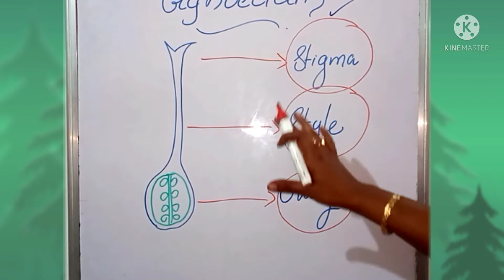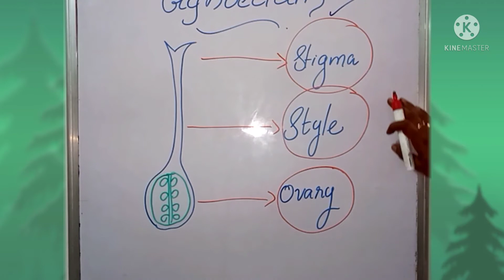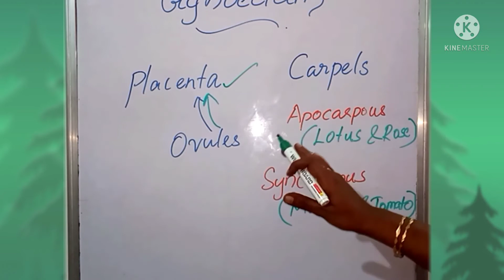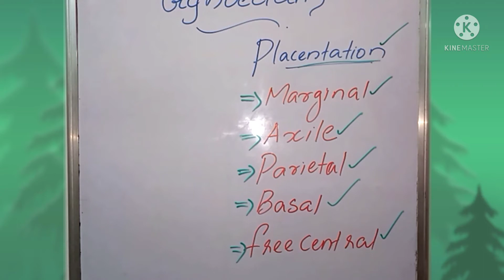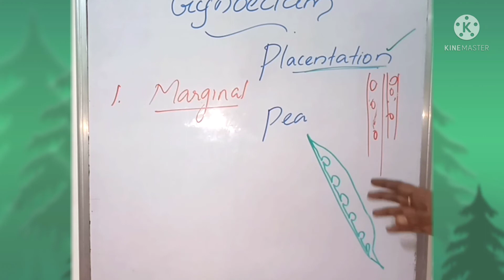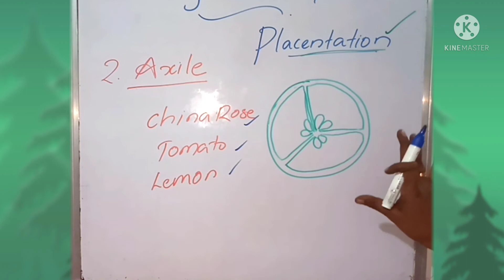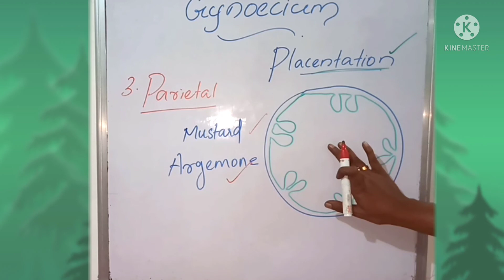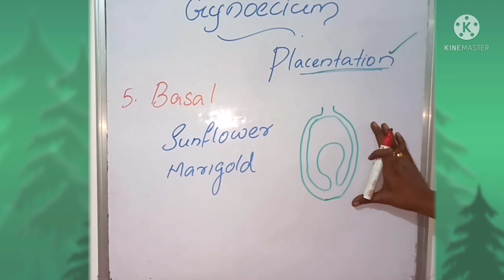PLUS ONE BOTANY -GYNOECIUM (Placentation )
If you need online class please join our